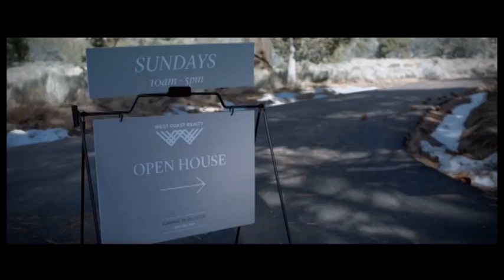Inicia el ciclo de cortometrajes “Francia, Historias Diversas”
Con la proyección “Solsticio” de la directora Gala Díaz inició el ciclo de cortometrajes “Francia, Historias Diversas” que a partir de este lunes se exhiben en la Pinacoteca del Estado a las 14:00 horas, en el marco de la Semana Cultural Tlaxcala Diversa 2023.